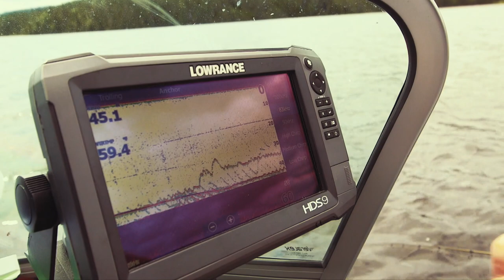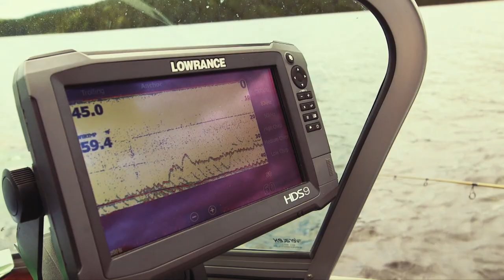Leurre Juste | Capsule Sentier Chasse-Pêche | Pêche à la mouche